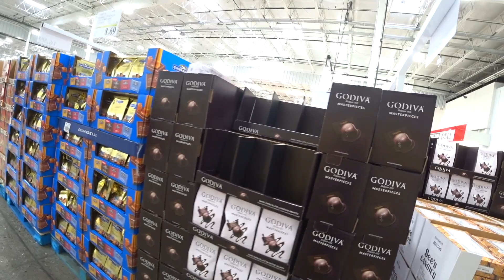Cuộc Sống Bên Mỹ : Tui Sống Đơn Giãn Vậy Đó Chán Lắm Không? Theo Tui Đi Chợ Nhe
Cameras:
Nikon D3400
Sony RX100V
Lumix G85
Canon M50